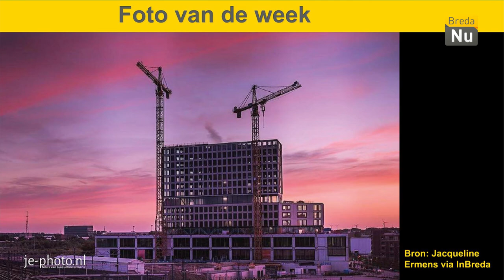Het Weekoverzicht: week 23 - 2017